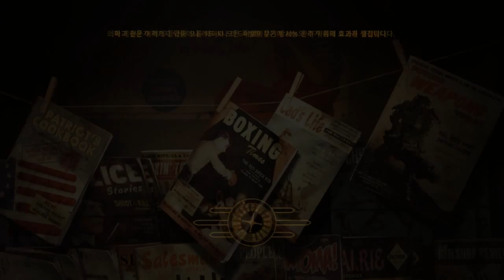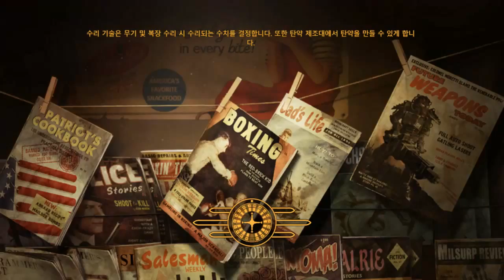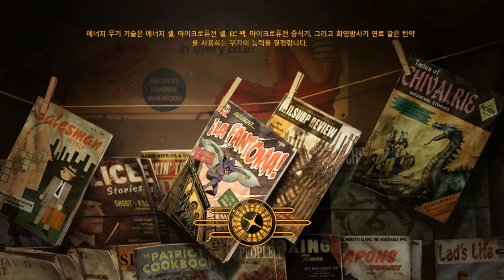39화 핵전쟁이후의 세계를 다룬게임 - 폴아웃 뉴베가스 (도바킴)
폴아웃 뉴베가스 (도바킴)